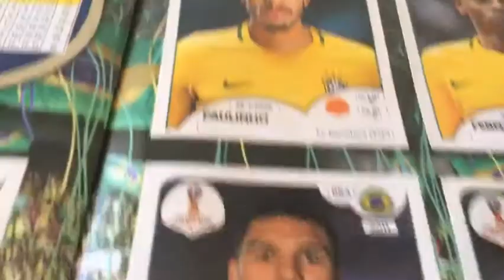Shulay cabrera: El uno a uno / capitulo 9 BRASIL